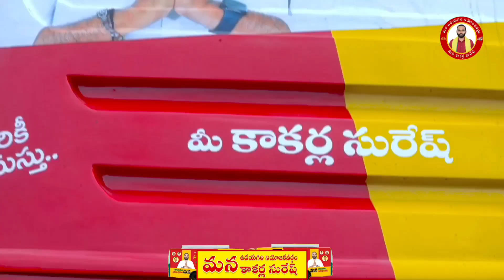🙏మా చరిత్రలో చూడలేదు కాకర్ల సురేష్ లాంటి నాయకుడుని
సమాజమే దేవాలయం ప్రజలైన దేవుళ్ళు అంటూ,
ఉదయగిరి నియోజకవర్గంలో కాకర్ల సురేష్ అన్నగారు చేస్తున్న సేవలు పేద ప్రజలకు ఎంతగానో అండగా,
తెలుగుదేశం పార్టీ అధ్యక్షులు నారా చంద్రబాబు నాయుడు గారి ఆదేశాల మేరకు, నారా లోకేష్ గారి సహకారంతో,
మన కాకర్ల చారిటబుల్ ట్రస్ట్ అధ్యక్షులు, తెలుగుదేశం పార్టీ నాయకులు మన శ్రీ కాకర్ల సురేష్ గారు నియోజకవర్గంలోని పేద ప్రజల కొరకు కాకర్ల చారిటబుల్ ట్రస్ట్
ట్రస్ట్ ద్వారా ప్రస్తుతం అందిస్తున్న సేవా కార్యక్రమాలు.

💊🩹🩺🩻"సంజీవనీ ఆరోగ్య రథం"🩻🩺💊💉🚑
"అన్న క్యాంటీన్"🍲
"మజ్జిగ చలివేంద్రములు"🥛
"ఉచిత కంప్యూటర్ కోర్స్ శిక్షణ"🖥️💻⌨️
"ఉచిత కంటి ఆపరేషన్లు"👁️
"వివిధ టోర్నమెంట్ నిర్వహణతో యువతకు ప్రోత్సాహం"🥇🥈🥉🎖️🏅
"అగ్ని విద్యుత్ ప్రమాదాలు వంటి విపరీతములు 🔥⚡సంభవించినప్పుడు నిస్సహాయులైన ఉన్న పేదవాళ్ళకు ఆర్థిక సహాయం"
🚗🚙"ఉచిత కారు డ్రైవింగ్ శిక్షణ"🚗🚙
"ఉచిత బ్యూటిషన్ ఫోర్స్ శిక్షణ"🖌️🎨
"రైతులకు వ్యవసాయ పనిముట్ల ఉచిత పంపిణీ"
"ఉచితంగా తోపుడు బండ్లు పంపిణీ"
💵"అనారోగ్యంగా నిస్సహాయ స్థితిలో ఉన్న పేదలకు ఆర్థిక సహాయం"💰💸
"నిరుపేదలకు పెళ్ళికానుక"💰💵💴
ఇంకా ఎన్నో మరెన్నో ఈ ట్రస్ట్ ద్వారా సేవలు అందజేస్తున్నారు
ఇటువంటి నాయకుడు కదా ప్రజలకు కావాల్సింది...
నియోజకవర్గం ప్రజలకు ఎంతగానో ఉపయోగపడుతున్నాయి అని ప్రజలు హర్షం వ్యక్తం చేస్తున్నారు.❤️
*KAKARLA SURESH - TDP UDAYAGIRI CONSTITUENCY*

*Follow My Updates Here*

Share it Friends and Family And Ask Them To Follow